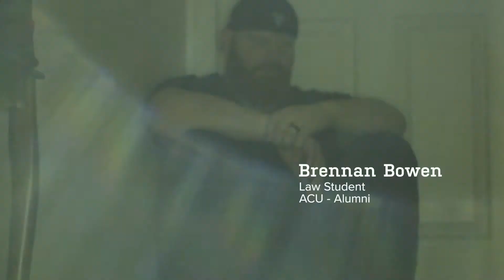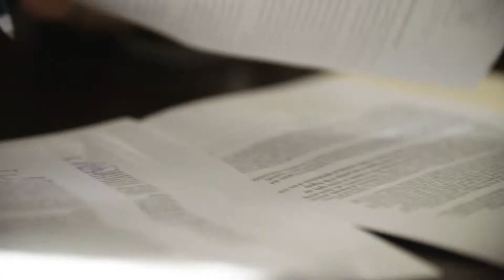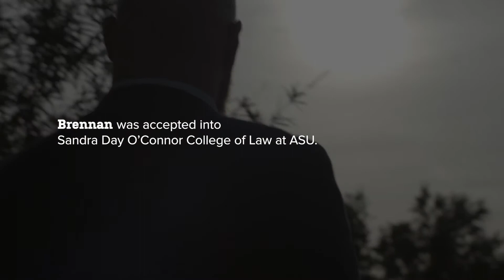Brennan Bowen | Arizona Christian University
Pillar 2 - Influence

Arizona Christian University is a culturally and theologically conservative university where students and their professors are serious about deepening their Christian faith and where relationships and community matter most. If you seek a university that is courageously Christian, then Arizona Christian University is the place for you.